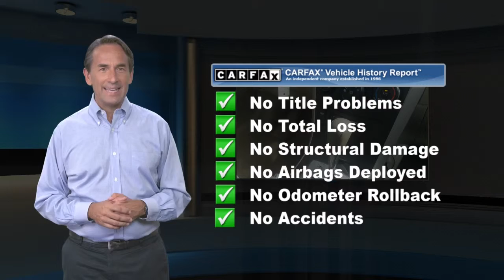Used 2010 Toyota Corolla LE, Ardmore, PA 1914511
Ardmore Toyota

Carfax No Damage Reported. Carfax No Accidents Reported. Vehicle stability control w/traction control -inc: off switch, Side-impact door beams, Internal trunk release, Front seat-mounted side airbags, Front seat active headrests.*Know the Toyota Corolla is Protecting Your Most Precious Cargo *Front & rear side curtain airbags, Energy-absorbing steering column, Dual front airbags w/occupant sensors, Direct tire pressure monitor, Daytime running lamps, Child restraint system w/LATCH anchors, Child protector rear door locks, ALR/ELR 3-point front & rear seatbelts -inc: front adjustable shoulder belt anchors, pretensioners, force limiters, 4-wheel anti-lock brakes -inc: brake assist, electronic brake force distribution.*Know You're Making a Reliable Purchase *According to Carfax's history report: No Damage Reported, No Accidents Reported, 30 Service Records.*The Experts' Verdict...*As reported by KBB.com: If your vehicular preference is for a modest but fuel-efficient and (presumably) reliable compact sedan from a trusted Japanese brand, this may be an excellent choice.*This Toyota Corolla Passed the Test! *KBB.com Best Resale Value Awards.*Fully-Loaded with Additional Options*Vehicle stability control w/traction control -inc: off switch, Trunk lamp, Torsion beam rear suspension, Tilt/telescoping steering wheel, Temporary spare tire, Side-impact door beams, Remote releases -inc: hood, trunk w/cancel, fuel door.*Stop By Today *Stop by Ardmore Toyota located at 219 East Lancaster Ave, Ardmore, PA 19003 for a quick visit and a great vehicle!*Call Today.*Vehicles are researched and priced based on REAL-TIME, LIVE MARKET PRICING TECHNOLOGY that ensures you will always receive the best overall market value.

[RLVID:2749:0a9b9e20844b436d:97d6b5fe9a898912:1]